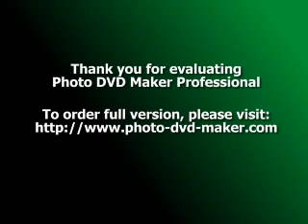STIKOVO I BALJCI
Za sve Stikovljane i Baljcane. jos malo zavicaja,da se ne zaboravi!!!